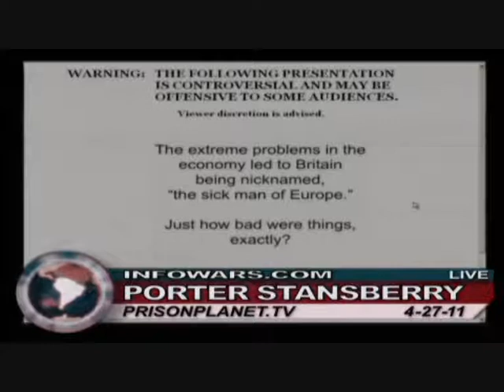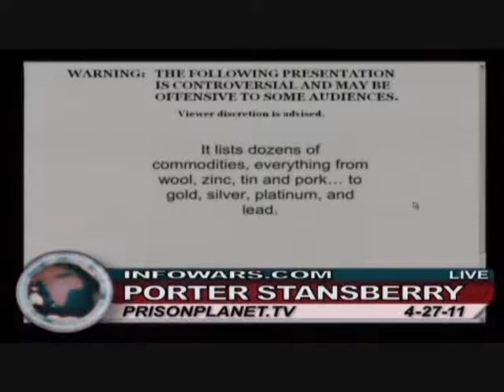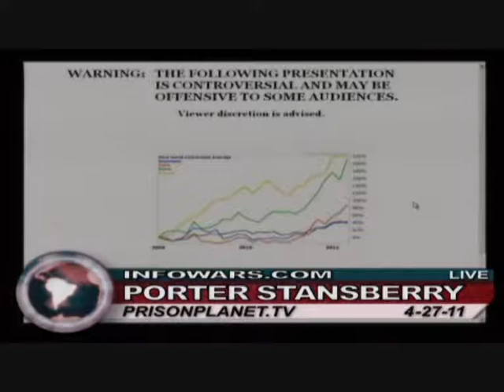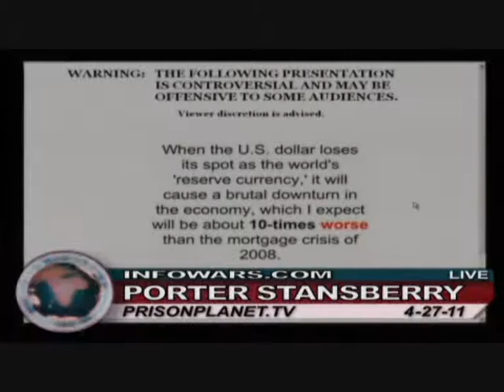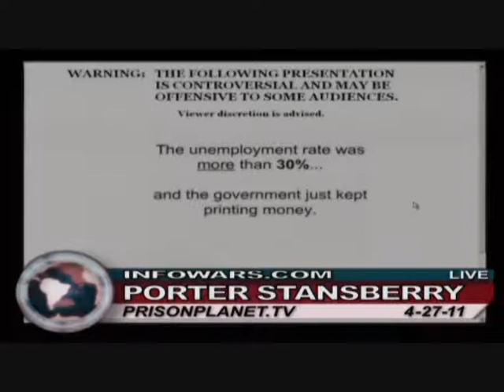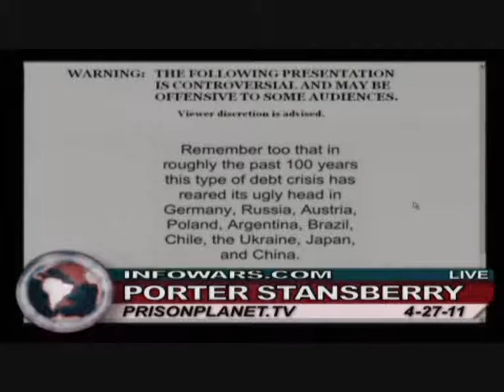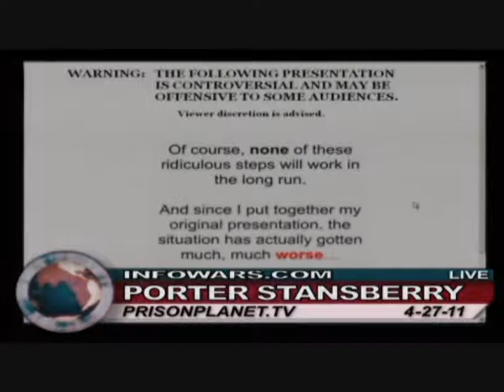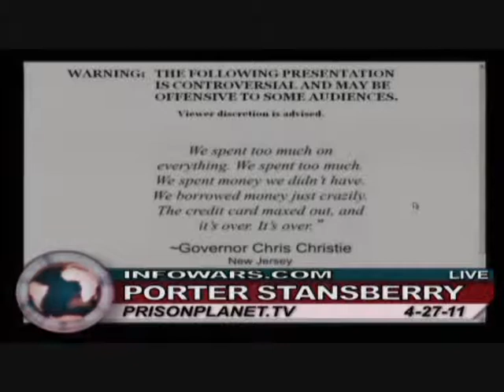Porter Stansberry on economic situation 2011 part 2